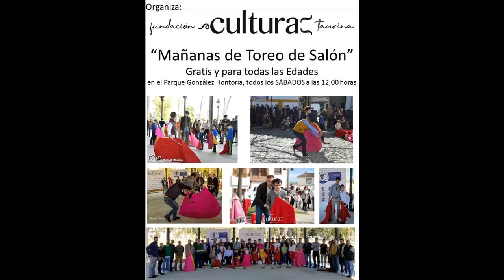Mañanas de Toreo de Salón en el Parque González Hontoria, 29 Febrero 2020.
Actividad Cultural Taurina gratuita que se viene desarrollando de forma continua desde el año 2015.

Organizada por la FUNDACIÓN CULTURA TAURINA que tiene entre sus objetivos el gestionar las instalaciones y la Escuela Municipal de Tauromaquia de Jerez fundada 1986 y cerrada por Decisión Política desde el 01 Enero del 2018.